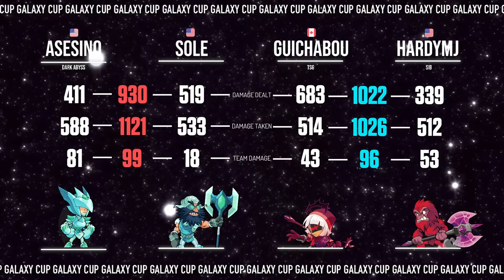Asesino / Sole vs. Guichabou / Hardymj | Galaxy Cup: Subzero NA 2v2 Winners Semifinals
REGISTER FOR THE NEXT $250 EU 1v1 TOURNAMENT, Galaxy Cup: Cosmo!!

For more updates on Galaxy Cup, follow the Galaxy Cup Twitter